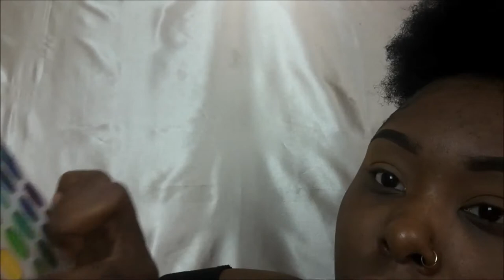FIRE CUT CREASE | WHITE LINER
Thank you guys so much for watching this video. Be sure to leave any comments down below on something that you may have missed or videos you want to see next!

Palettes-
Bh Cosmetics: "Take me back to brazil" & "Modern Neutral"

Foundation: Black Radiance "Brownie" & Estee Lauder "Deep Amber" (Sample size)
Concealer: Beautiful Bronze & Dark Cocoa ( Contour) & Warm Sand (cut crease)
Primer: Maybelline "Baby Skin" & Wet n' Wild "face primer"
Setting Powders: Black Radiance finishing powder "Milk chocolate" & Ruby Kisses "Banana Powder" - Highlight
Black Radiance Pressed Powder "Mahogany "( Contour )

Lippie: Ruby Kisses Cream-li-cious "NUDE" & Brown liner
White Liner: Ruby Kisses

SC: Syhilove